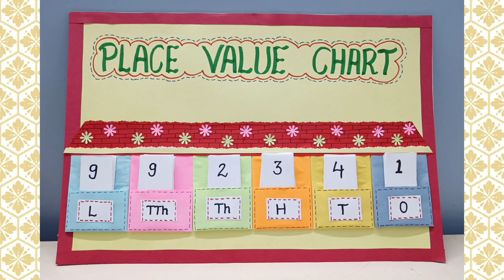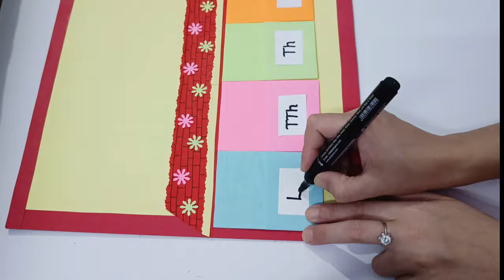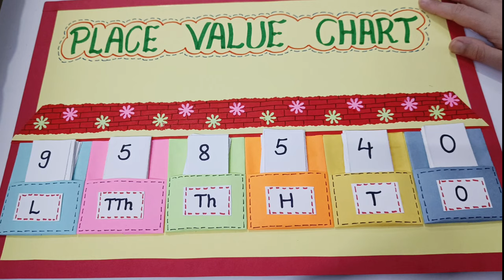Maths Working Model | Place value working model | Place value TLM | Math working model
Place Value Chart Model

REQUIREMENTS:-
Cardboard sheet
Yellow & Red sheets
Coloured sheets (15*15 cm)
Black Marker
Fevicol
Sketch colours

VISIT AGAIN...